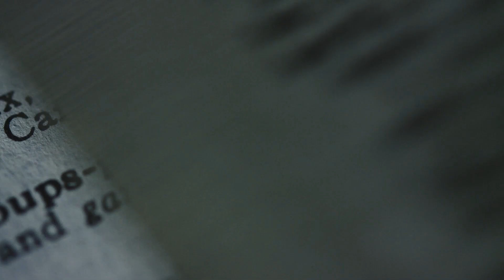Ivan Zadrabaj - Láska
Live audio nahrávka z priemiéry diela v Zichyho paláci v Bratislave.

kompozícia : Ivan Zadrabaj
cello : Honza Pospíšil
klavír : Andrea Bálešová
nahrávanie : Jozef Jánošík
mix/master : Juraj Suchoň in Nefkus creative house
video edit : Ivan Zadrabaj

Túto skladbu som skomponoval na základe impulzu z básne P. O. Hviezdoslava "Láska".
Jej text znie :
Čože je láska? Či len dáky cit,
čo bezrozdielne všetko zná schytiť?
Cit, čo plápolá ako kahanec
v chudej chatrči, kým sám sa neskántri?
Nie, láska je šľachetné cítenie,
čo rozdielne objíma životy,
ktoré si samo bolo zvolilo.
Ona je večná lampa, čo vypudí
tmu zo srdca, vždy viac a viac sa šíriac,
kým srdce stvorí šírou dvoranou:
chrámom, kde je ona sama — bohom.